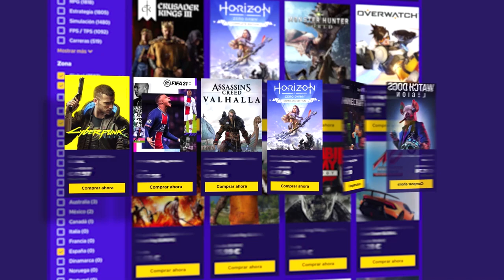RUST- ¿Me voy del servidor BOOMERLAND? | Caramelo Rust Español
¿Me voy del servidor BOOMERLAND? en este gameplay de Rust en español.

▬▬▬▬▬▬▬▬▬ INFORMACIÓN SETUP ▬▬▬▬▬▬▬▬▬

● CPU: Intel Core i9-9900K 3.6Ghz
● MB: Asus Prime Z390-A
● Rstón: SteelSeries Rival 300
● Cᴀsᴄᴏs: Sades A6
● Micrófono: Blue Yeti
● Fuente Alimentación: 800W Mars Gaming
● Teclado: Newskill seiryu